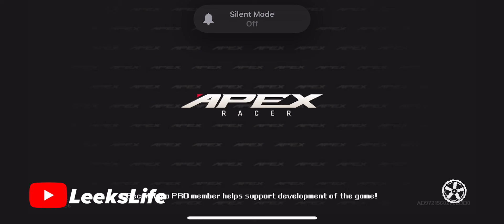APEX RACER | New Update • Bugatti BOLIDE BUILD